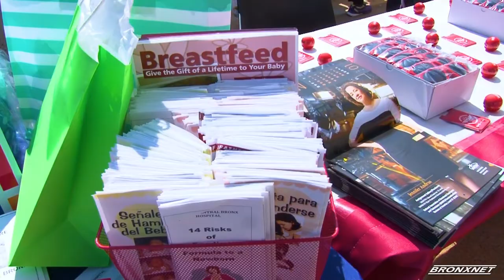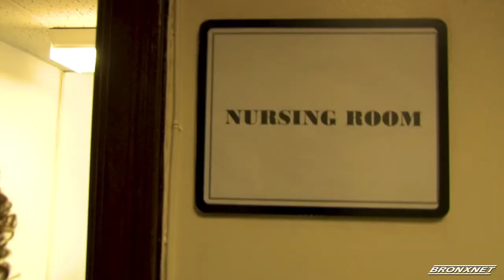The Bronx Celebrates Breastfeeding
To promote Breastfeeding Awareness Month, the New York State Nurses Association teamed up with Bronx Borough Deputy President Marricka Scott McFadden to spread the word.

Marricka Scott McFadden, Pamela Johnson

Union Community Health Center, North Central Bronx Hospital, New York State Nurses Association

The Bronx Supreme Court House